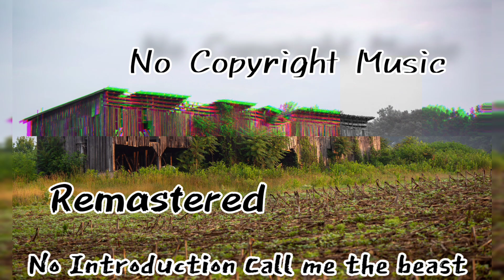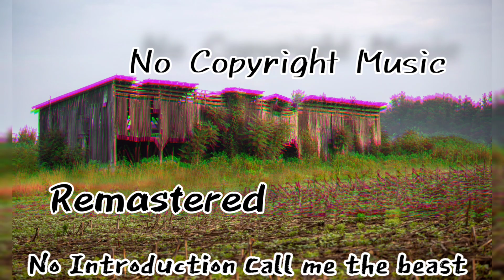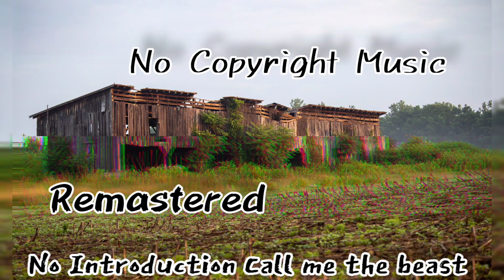Remastered -No Copyright Music -No introduction call me the beast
To our 👆channel 😇🙏
You're Free to Use This Music

Just keep this on Your description